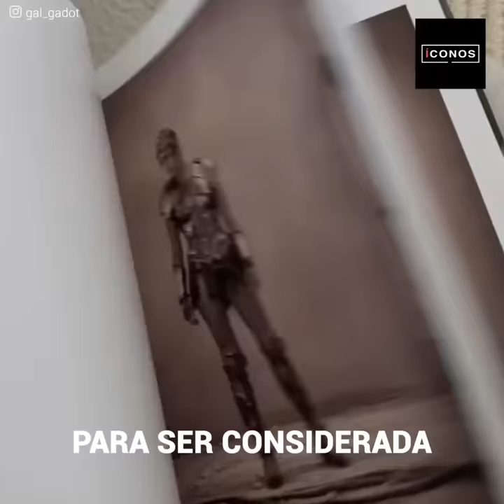El saboteo de Gal Gadot en Miss Universo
Gal Gadot tenía todo para convertirse en la Miss Universo 2004, pero a pesar de su belleza... decidió irse por otro camino. La modelo israelí no quería ganar el concurso, así que optó por autosabotearse en la concentración dándole a la prensa una imagen descuidada y aburrida. Las críticas hacia ella no paraban, pero eso no le importaba en absoluto ya que sabía que más pronto que tarde… les callaría la boca a todos.